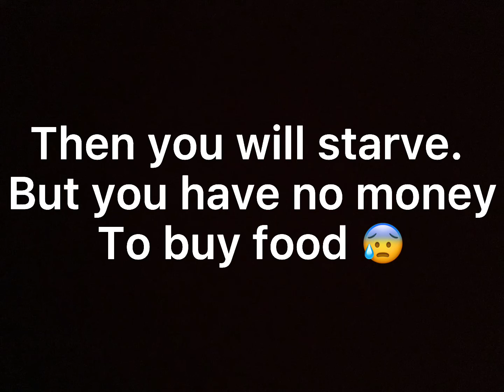When life gives me lemons i give them back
This is not true this will probably never happen so don’t listen to the video lol.